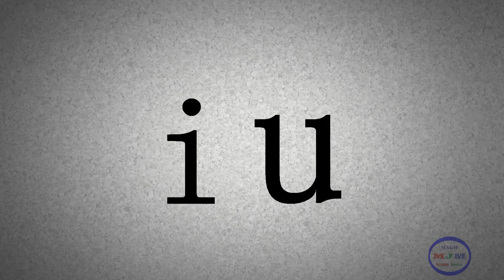Chinese Pinyin | 汉语拼音 | 漢語拼音 —— Finals | 韵母 | 韻母 —— iu